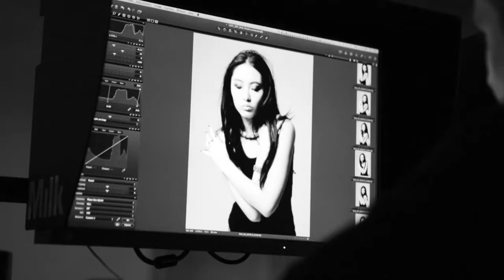ONLY Campaign Behind The Scenes with Kai Z Feng